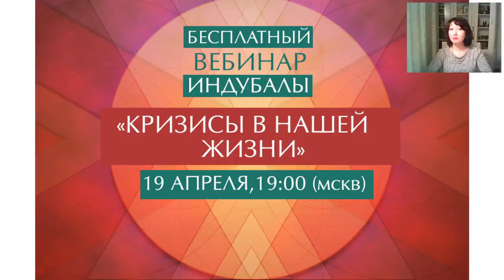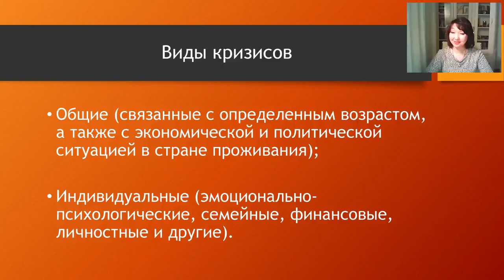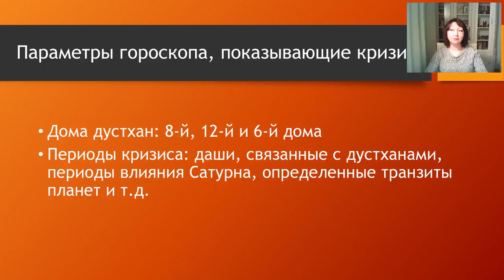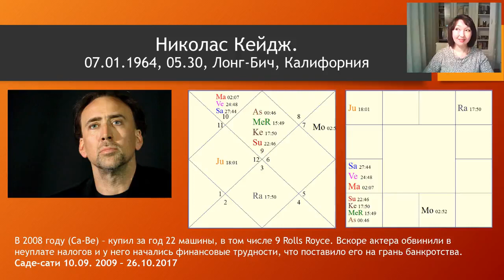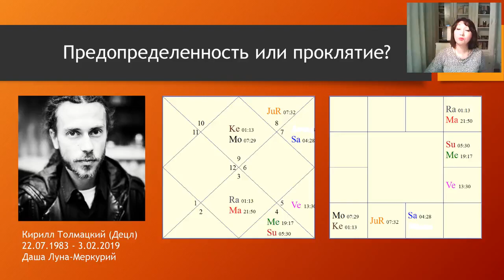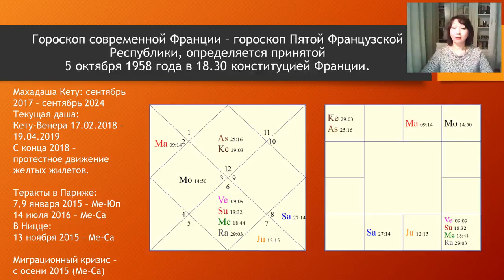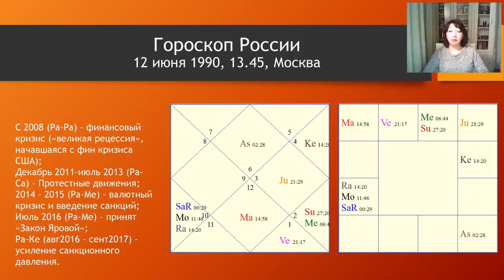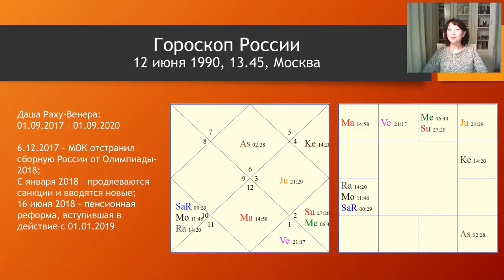Вебинар Индубалы "Кризисы в нашей жизни". 19.04.2019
На вебинаре рассматриваются периоды кризисов и опасности для жизни на примерах гороскопов Николаса Кейджа, Михаила Ходорковского, Жанны Фриске, Юлии Началовой, Кирилла Толмацкого.
Кроме того, анализируются гороскопы России и Франции, пожар Собора Парижской богоматери в гороскопе и др.